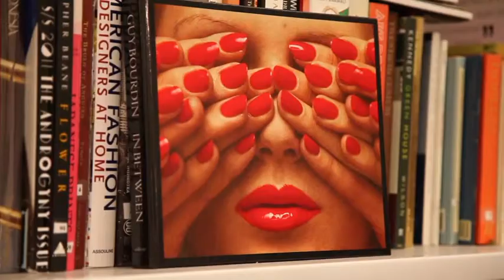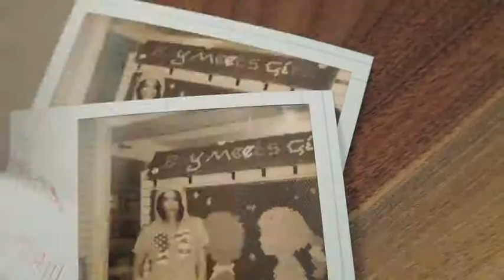Yoxi - Trim the Waste Cubes: The Making Of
Go behind-the-scenes with artist Justin Gignac as he collects excess materials (the "waste of fashion") from big designers for his limited edition "Waste Cubes" to be auctioned by Yoxi to benefit DonorsChoose.org. See Charlotte Ronson at New York Fashion Week, Bibhu Mohapatra at his studio and Stacy Igel of Boy Meets Girl at her studio.